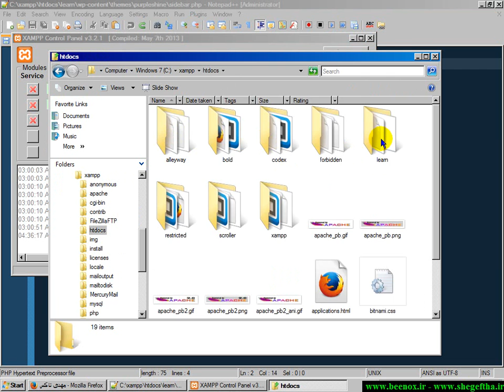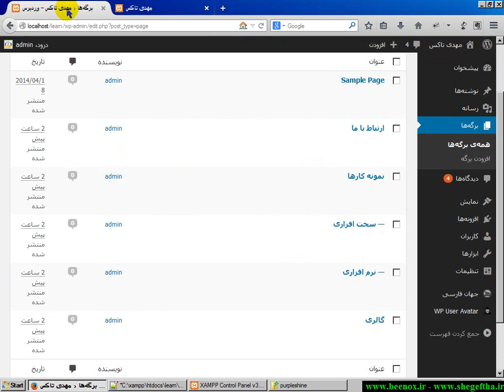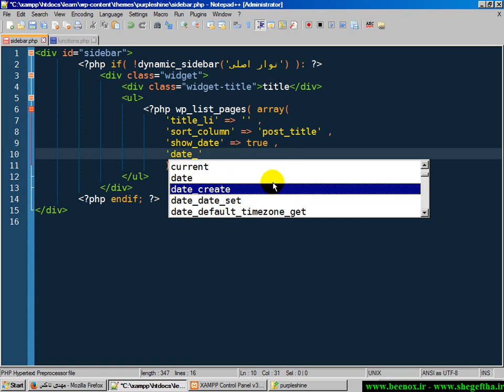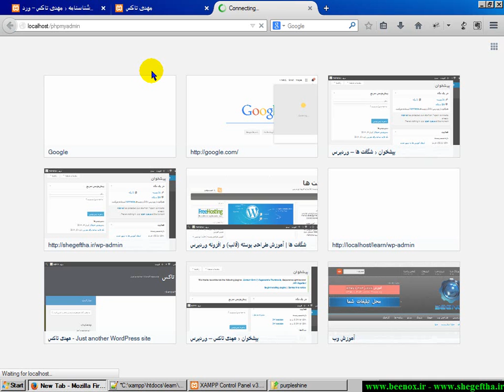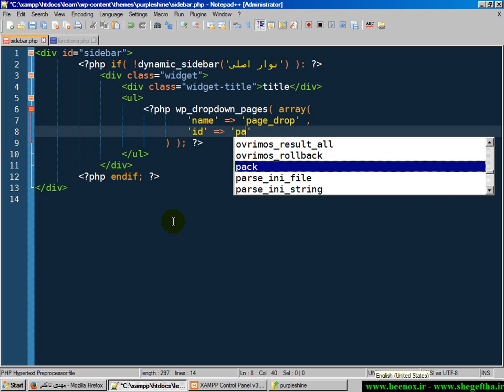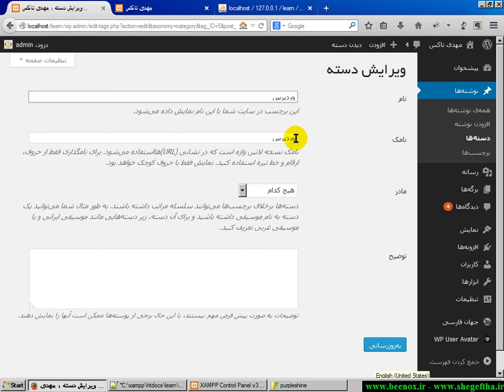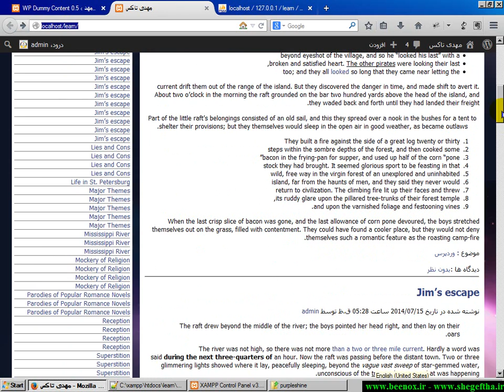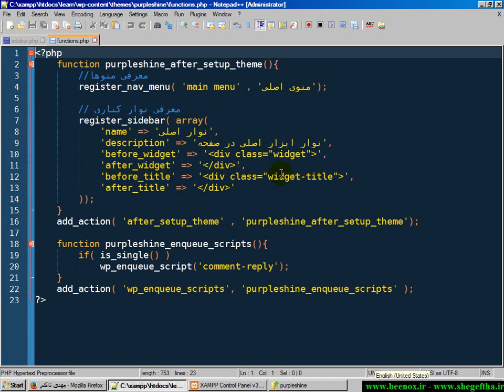آموزش طراحی قالب (پوسته) وردپرس جلسه نوزدهم